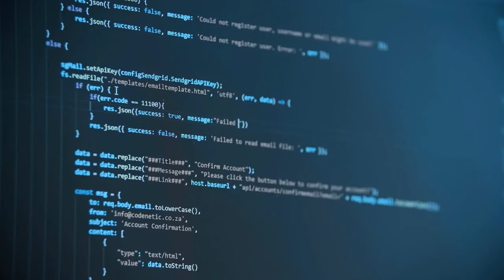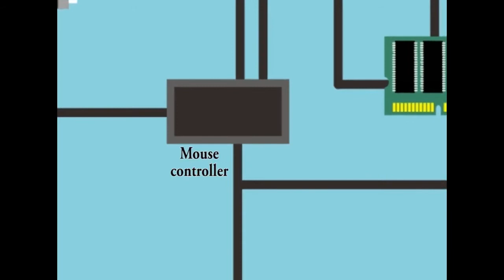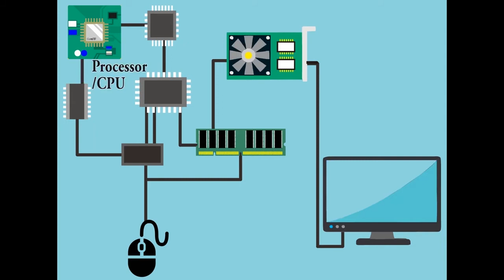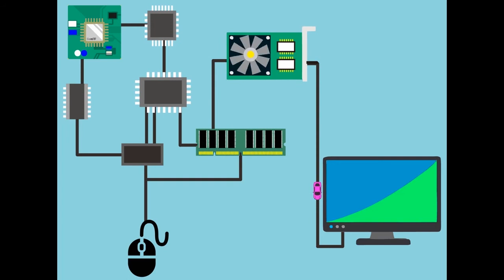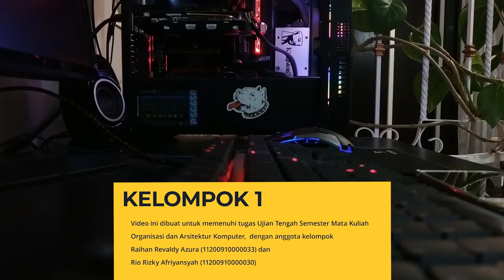cara kerja mouse wireless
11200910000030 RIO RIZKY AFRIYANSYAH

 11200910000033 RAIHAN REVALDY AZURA